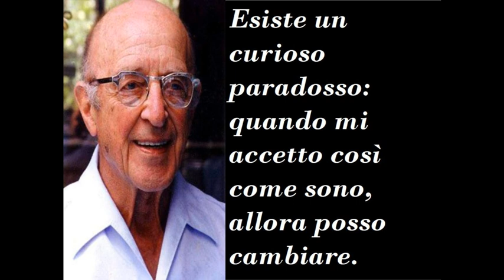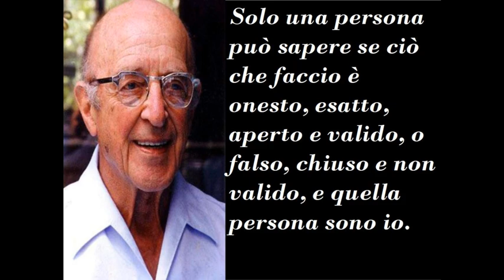5 frasi di CARL ROGERS che forse non sapevi!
Carl Rogers, nato il 8 gennaio 1902 a Oak Park, Illinois, è stato uno dei più influenti psicologi del XX secolo, famoso per il suo approccio umanistico alla psicologia e per il suo ruolo fondamentale nello sviluppo della psicoterapia centrata sul cliente. Cresciuto in una famiglia religiosa e conservatrice, trascorse la sua infanzia immerso nei valori dell'empatia e della comprensione, un'esperienza che avrebbe profondamente influenzato il suo lavoro futuro.

Dopo aver completato gli studi in psicologia e antropologia, Rogers iniziò a lavorare come psicologo clinico, dove si rese conto che le tradizionali pratiche terapeutiche non sempre portavano ai risultati desiderati. Così, iniziò a sviluppare un approccio innovativo, ponendo il cliente al centro del processo terapeutico. Credeva fermamente nel potere dell'individuo di auto-riflettere e auto-guarire, sostenendo che la chiave per il cambiamento risiedesse nella creazione di un ambiente empatico e non giudicante.

Negli anni '40 e '50, il suo lavoro si espanse e venne accolto con entusiasmo in tutto il mondo, portando alla pubblicazione di opere fondamentali come "Client-Centered Therapy" e "On Becoming a Person". Questo nuovo approccio psicologico non solo trasformò la terapia, ma influenzò anche l'educazione, la consulenza e il lavoro sociale, abbracciando l'idea che ogni individuo possiede un potenziale unico da realizzare.

Rogers non si limitò a teorizzare: attivamente coinvolto in progetti di innovazione sociale, promosse la pace e i diritti umani, dedicando la sua vita a migliorare la comunicazione e la comprensione tra le persone. Morì il 4 febbraio 1987, ma il suo lascito vive in ogni psicoterapeuta che abbraccia l'importanza dell'ascolto e dell'accettazione incondizionata. La sua vita è un esempio brillante di come la comprensione empatica possa trasformare le vite, ispirando generazioni ad abbracciare il potere della connessione umana.